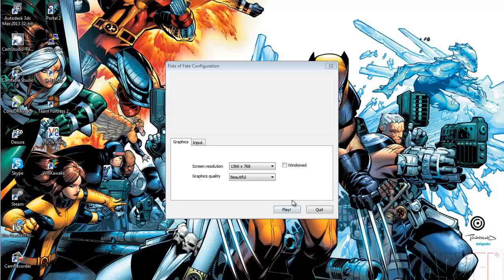Fists of Fate - Street of Chaos - Prototype 4 - Unity3d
Prototype 4 of Fists of Fate - Stree of Chaos recored in 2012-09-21.

Brawler game using Unity3d.

Observation:
The game not flicker like the video, I don't know why camtasia cannot make it ok.